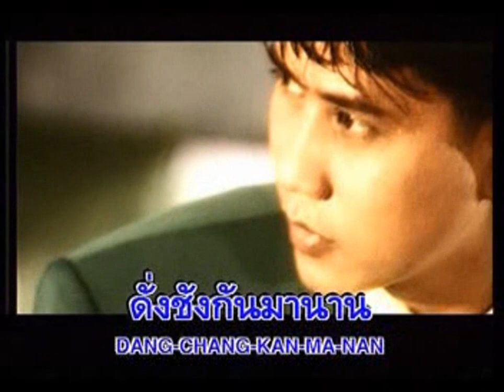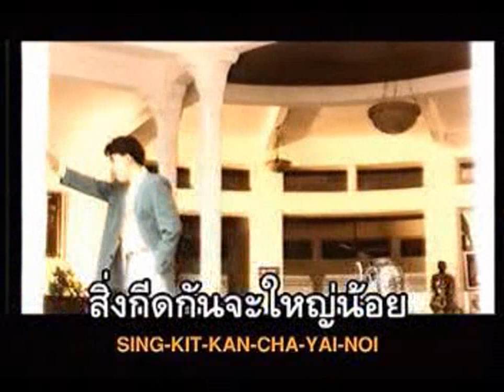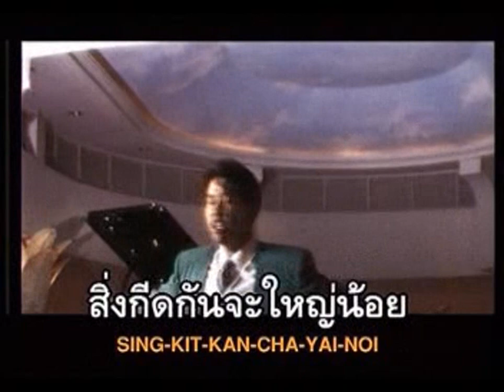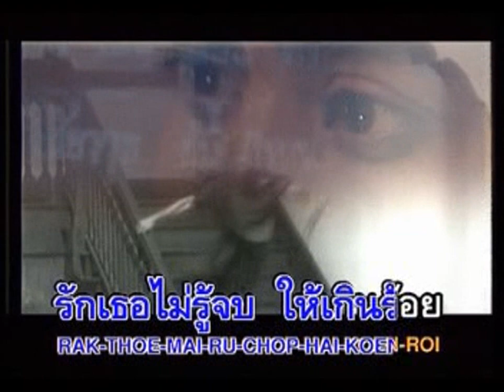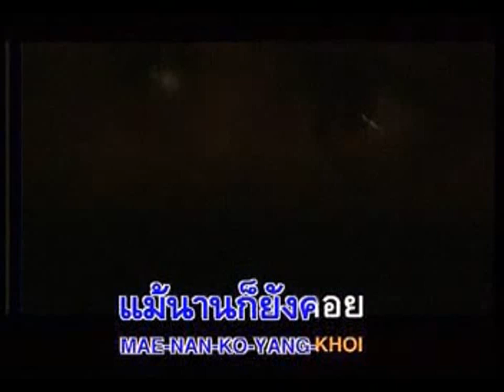รักเธอไม่รู้จบ - อริสมันต์ พงษ์เรืองรอง | MV Karaoke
เพลง รักเธอไม่รู้จบ
ศิลปิน อริสมันต์ พงษ์เรืองรอง
อัลบั้ม รักเธอไม่รู้จบ
RS Promotion